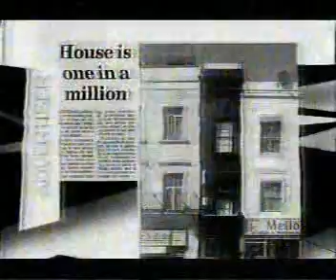Glass House - Strange Housemates 21 Sept 2005